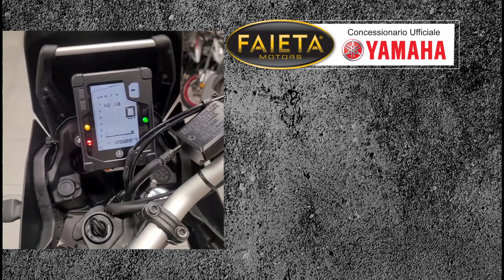Faieta Motors Usato | Yamaha Ténéré 700 - Anno 2022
Bellissima Yamaha Ténéré 700 rientrata nel nostro parco usato.

➡ Per Maggiori info contattateci ai seguenti recapiti:

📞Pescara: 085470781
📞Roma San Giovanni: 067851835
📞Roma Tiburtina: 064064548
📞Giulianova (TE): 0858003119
📞San Benedetto del Tronto (AP): 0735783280